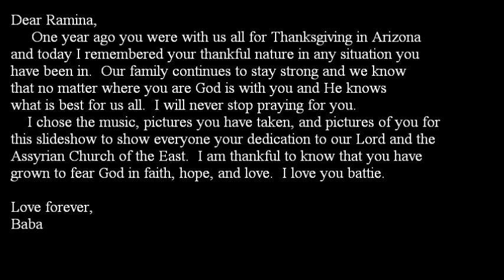To Ramina from Tony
Dear Ramina,
     One year ago you were with us all for Thanksgiving in Arizona and today I remembered your thankful nature in any situation you have been in.  Our family continues to stay strong and we know that no matter where you are God is with you and He knows what is best for us all.  I will never stop praying for you.
    I chose the music, pictures you have taken, and pictures of you for this slideshow to show everyone your dedication to our Lord and the Assyrian Church of the East.  I am thankful to know that you have grown to fear God in faith, hope, and love.  I love you battie.

Love forever,
Baba